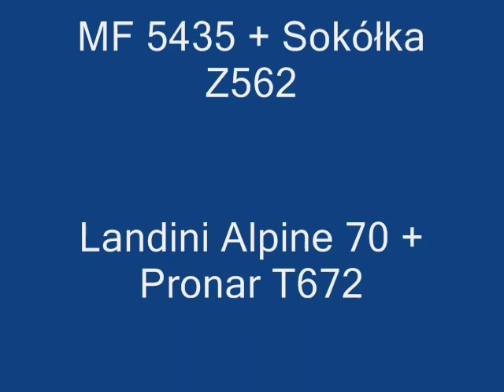Sianokiszonka z owsa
Filmik był nagrywany w roku 2011